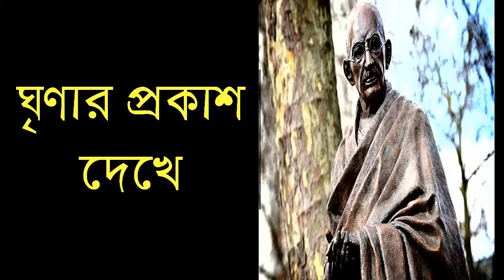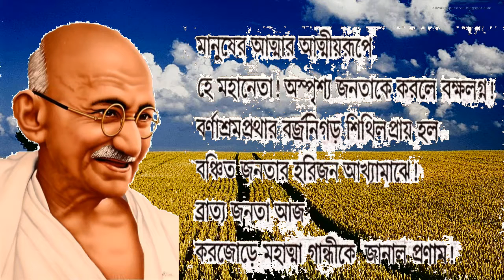GREENAR PROKASH DEKHE ( ঘৃণার প্রকাশ দেখে ) কবি গৌতম চন্দ্র চন্দ্র